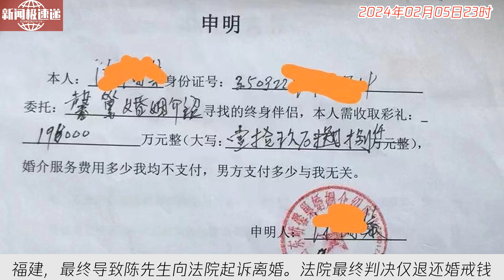中国新闻02月05日23时：男子通过中介花费彩礼19.8万“闪婚”二婚女，仅生活十多天离婚收场，起诉获赔千余元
福建男子通过婚介牵线，与一位来自贵州的女子结婚。然而，仅共同生活十几天后，陈先生发现自己被骗了。起初，女方因为一次婚检引起了医生和陈先生家人的警觉，但陈先生后来被女方联系，又在婚介所内组织了求婚仪式。在婚后，女方一直以各种借口回到贵州不再回福建，最终导致陈先生向法院起诉离婚。法院最终判决仅退还婚戒钱1641元。这起案件再次引起了对婚介所的关注和警惕。